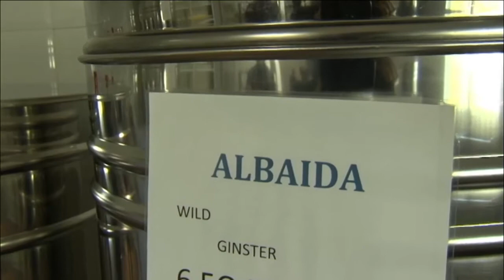Miel de Berja, en la provincia de Almería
Gracias a los apicultores andaluces y a su dura tarea, se conservan las colmenas de abejas, de vital importancia para la polinización de cultivos como los almendros o los aguacates. Esta empresa familiar de Berja, en la provincia de Almería, existe desde hace casi 50 años y en la actualidad tienen unas 1.200 colmenas itinerantes. Desde hace 17 años envasan su propia miel, con hasta 14 diferentes variedades.